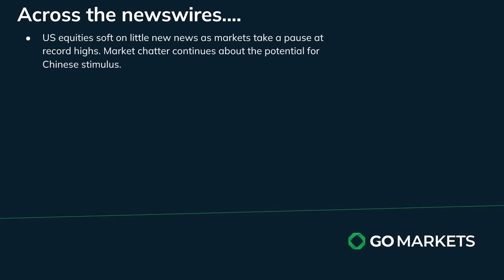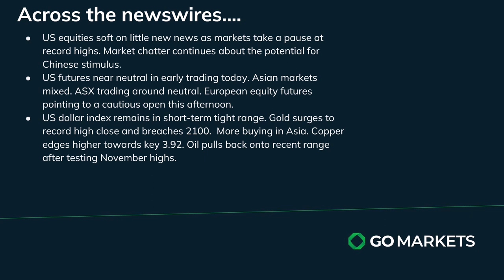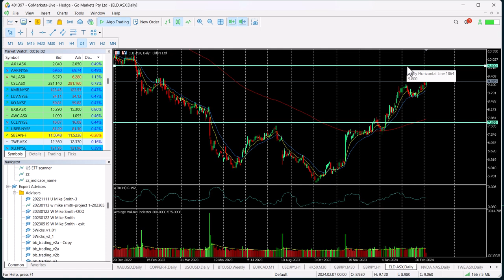Market Update and Charts of Interest - CHFJPY and ELD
US equities paused overnight, whilst gold and Bitcoin surged upwards.
FX markets flat and Asian markets follow cautious US lead.

Global services PMI due throughout the day